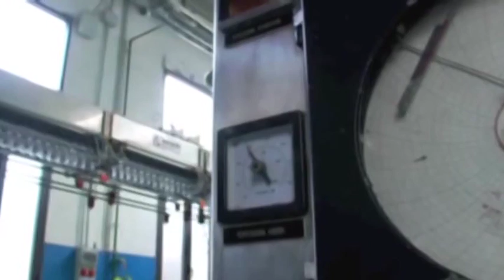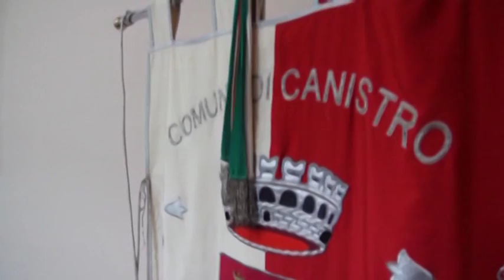Santa Croce: la Regione manda l’ispezione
La Regione Abruzzo ha disposto un atto ispettivo presso lo stabilimento dell'Acqua Santa Croce di Canistro. I dettagli nel servizio